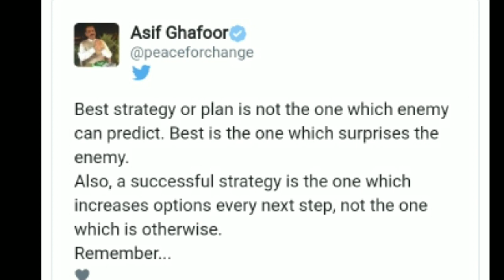Be prepared for the great announcement of Major General Asif Ghafoor